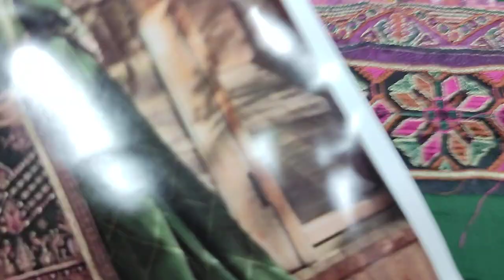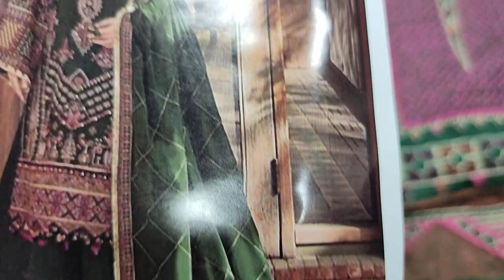New Heavy Embroidered Summer Dress RP 5500 Design jz 501 Pakistani Fashion Ladies Designs